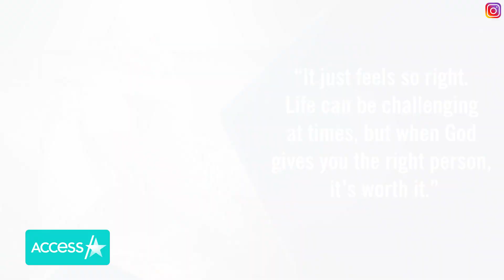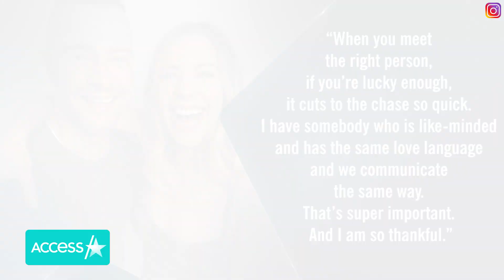Joey Lawrence MARRIES Actress Samantha Cope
Joey Lawrence is officially off the market! The 46-year-old actor married actress Samantha Cope, in a dreamy outdoor ceremony in Temecula, California, on Sunday. Joey spoke to People about this exciting new chapter in his life. "It just feels so right. Life can be challenging at times, but when God gives you the right person, it's worth it," Joey revealed. The happy couple met in 2020 when they co-starred together in the Lifetime movie "My Husband's Secret Brother," and got engaged in 2021.